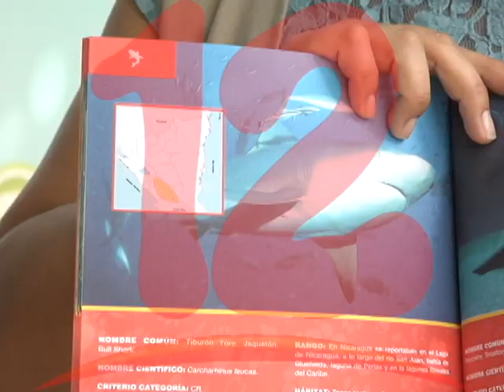Recomiendan hacer estudio en lago Cocibolca para confirmar presencia de tiburones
Se recomienda hacer estudio en lago cocibolca para confirmar si los tiburones toro han regresado a esta fuente de agua.